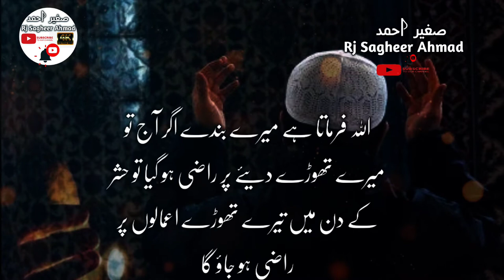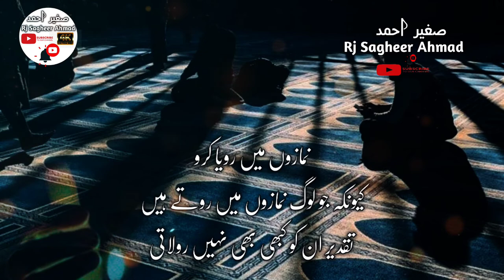First Video | Islamic| Sagheer Ahmad Oficial | 2021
islamic status,
islamic status ramzan,
islamic status bayan,
islamic status tariq jameel,